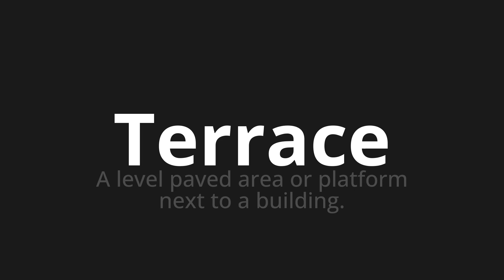How to pronounce Terrace